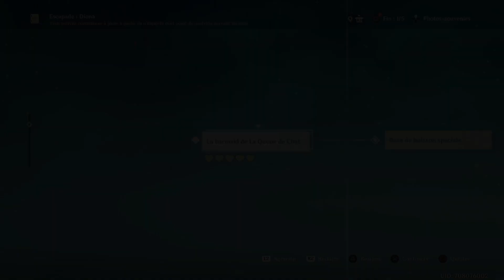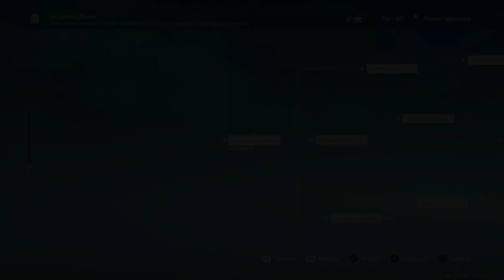Genshin Impact [Let's Play] #149 FR - Escapade: Diona - (Cocktail Spécial de Chat)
Pour pouvoir bien connaitre quelqu'un,
encore faut-il passer du temps avec !

C'est ce que nous proposent les escapades.
Une bonne occasion d’apprécier la compagnie
de nos alliés pendant quelques instants.